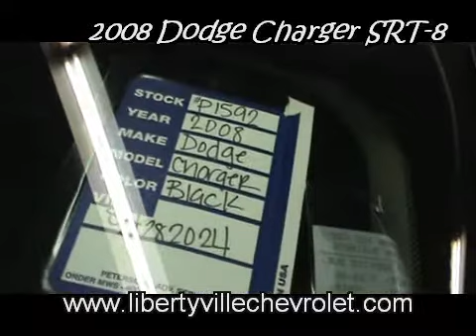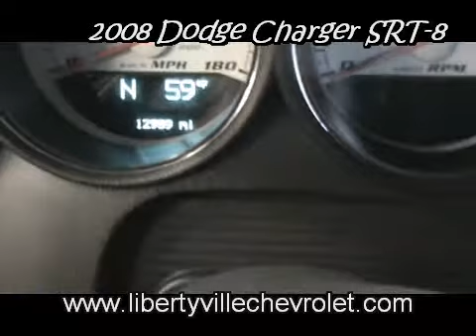2008 Dodge Charger SRT-8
Under the hood you'll find 6.1L 8 cyl Fuel Injection! Low miles! Carfax report!